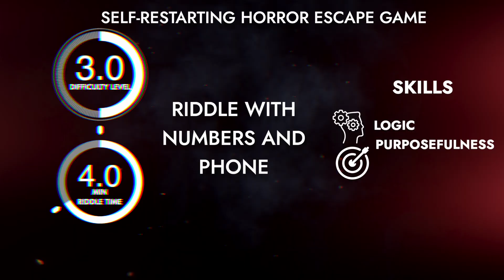Numbers and phone Escape room puzzle, Escape room gadget.